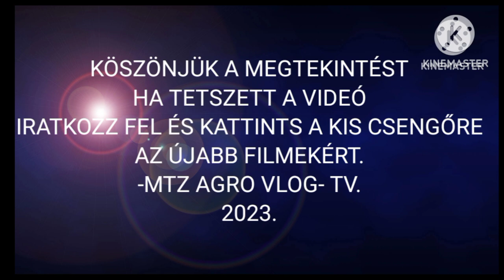/MTZ Agro Vlog./ JUMZ- 65. Eladó gépek. 2023.